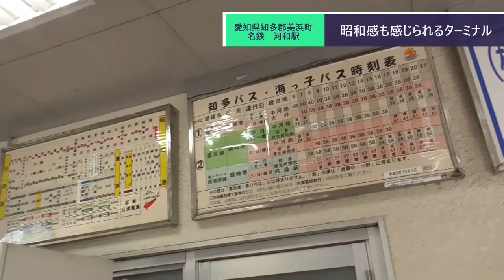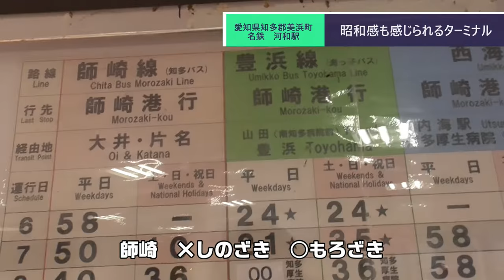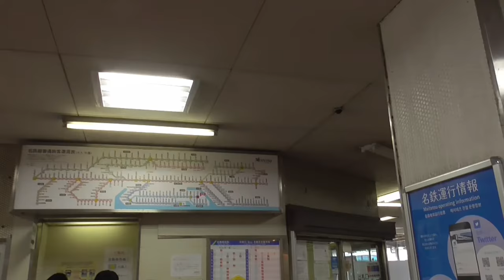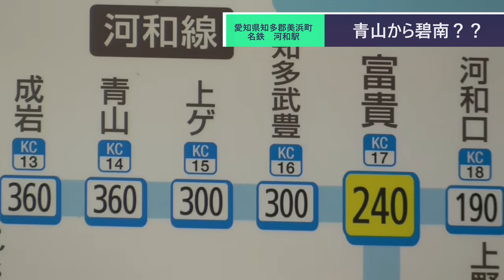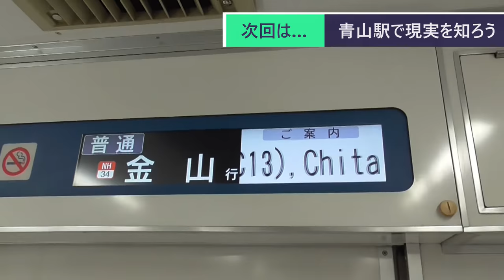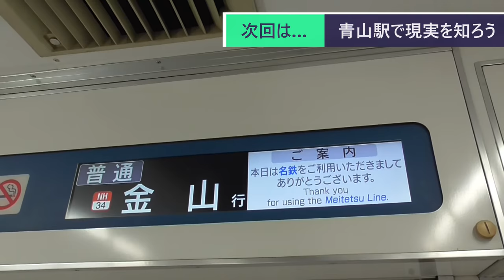ST090-7 ノスタルジックな河和駅前と、たまご丼風カレー【名鉄ターミナル完全制覇の旅】